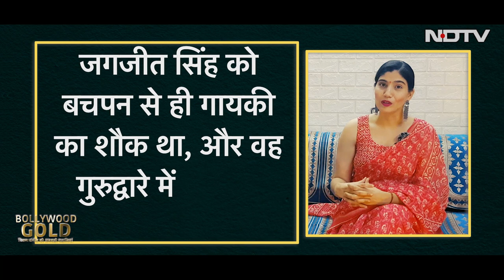Bollywood Gold: Jagjit Singh का ‘प्रेम गीत’ जो हो गया अमर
जगजीत सिंह मशहूर गायक हैं, इस बात को तो हर कोई जानता है. लेकिन शायद कम ही लोग जानते होंगे कि वह एक शानदार म्यूजिक डायरेक्टर भी रहे हैं. इसकी मिसाल उनकी फिल्म ‘प्रेम गीत’ रही है. ‘प्रेम गीत’ के सॉन्ग ‘होंठों से छू लो तुम’ ने जबरदस्त लोकप्रियता हासिल की और हिंदी फिल्म संगीत के इतिहास में यह गीत अमर हो गया.